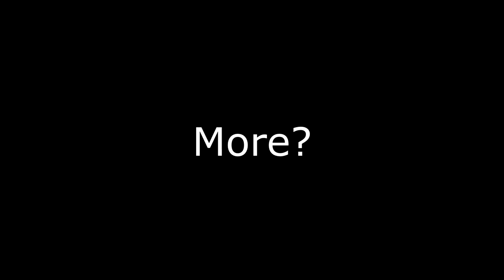"When You Heard You Didn’t Get The Farmhand Job......"